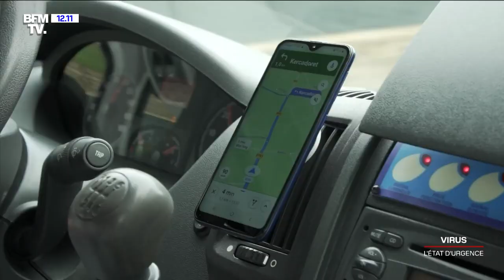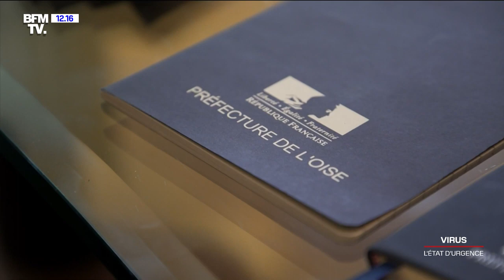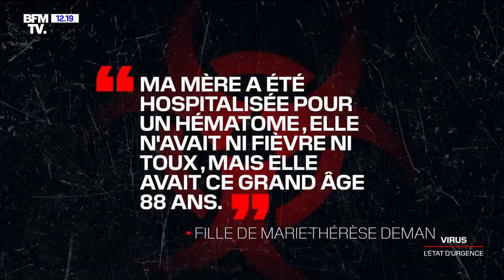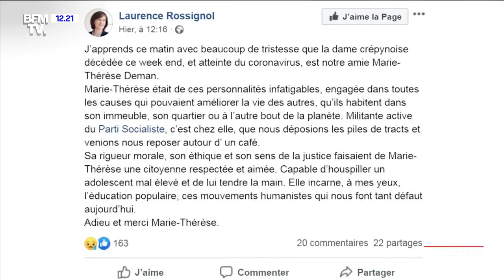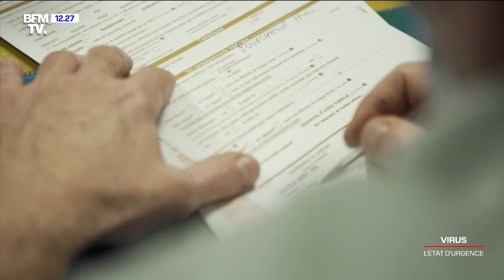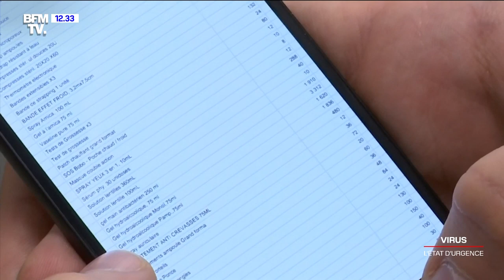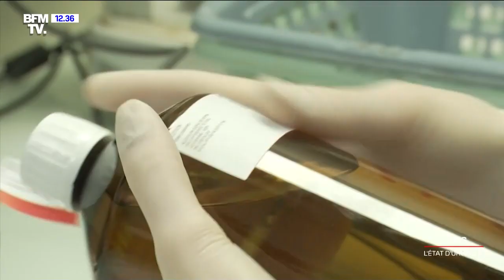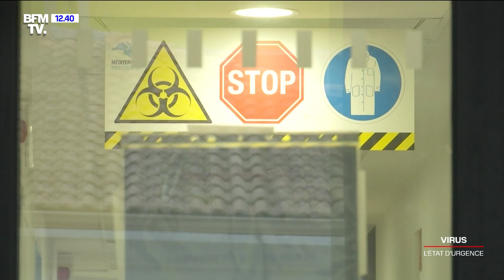Coronavirus France, l'état d'urgence des ambulanciers en première ligne,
Des ambulanciers en première ligne, un préfet confiné, des chercheurs engagés dans une course contre la montre. Reportage sur la manière dont les Français et les services de l'Etat font face à la menace de l'épidémie de coronavirus. - 7 jours BFM, du samedi 7 mars 2020, sur BFMTV.

Magazine d'information et d'investigations, « 7 JOURS BFM » apporte un regard différent, posé sur l'actualité de la semaine. Ronald Guintrange revient au travers de plusieurs longs reportages sur les grands événements de la semaine écoulée. L’occasion de prendre du recul et d’apporter une analyse complète de la rédaction de BFMTV à l’aide d’enquêtes, d’interviews et d’images fortes.